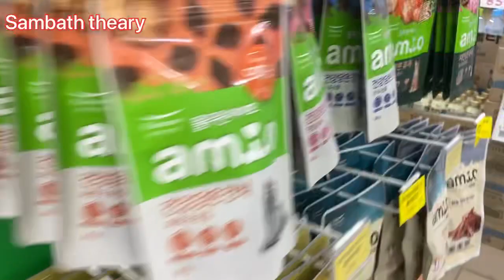Vlog ដើរទិញឥវ៉ាន់នៅកូរ៉េ🥰🥰🥰😂/Shopping in Korea